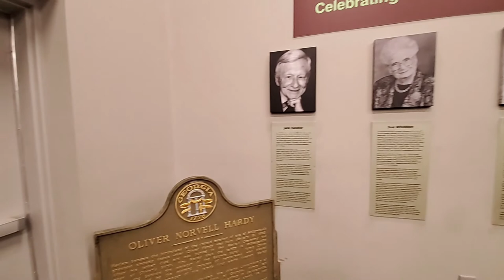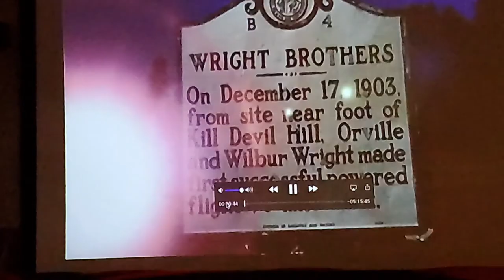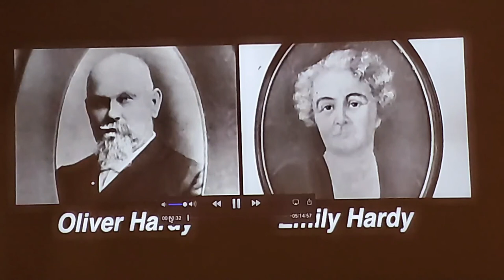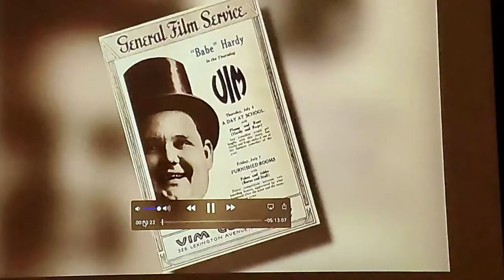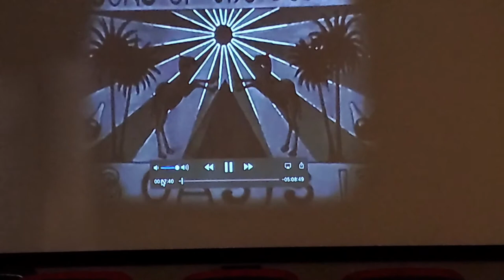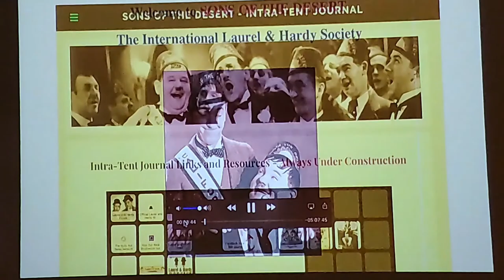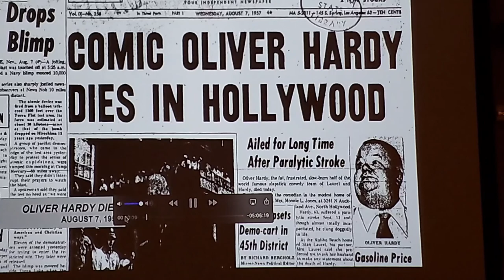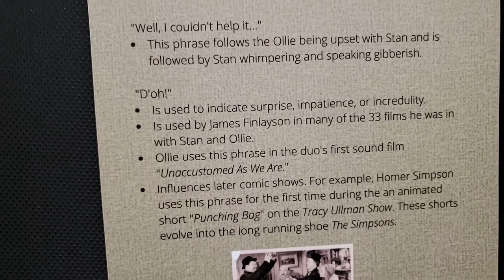Harlem Georgia - The Laurel and Hardy Museum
We took a slight detour to Harlem, GA to visit the Laurel and Hardy Museum.  It was a nice stop, the museum is located in the visitors center which also has a lot of information about Harlem.

Hook and Loop
Window screen
Gorilla tape black
Rhino Flex sewer hose
Valterra EZ coupler

Thetford RV Toilet Seal Lube and Conditioner
RV Dog Safety – Nimble
Wyze Cam
Wyze Cam Pan
AcuRite 00424CA Digital Thermometer
ARKSEN 24 Inch Aluminum Tool Box
Camco water pressure regulator
Powerful Neodymium Disc Magnets
50 Amp to 30 Amp RV Plug Adapter
TAC 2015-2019 Ford Transit Van Black Bumper Guard
TRUCK SYSTEM TECHNOLOGIES 507 TPMS W/6 Cap Sensors

I retired from the US Coast Guard as an E4 due to a service related injury.  Debra and I enjoy traveling around the United States in our Coachmen Beyond Class B motorhome.  Along for the ride is our sidekick Spike the Cheagle!  Our channel aims to provide you with valuable motorhome tips and tricks, RV life basics, and helpful tips for motorhome beginners.  We also plan on including videos from our travels showing the places we have visited along with interesting finds.

We are not travel or RV experts. It is important to do your own research to find what works best for you. We share our RV tips and tricks that work for us. We are a participant in the Amazon Services LLC Associates Program; an affiliate advertising program designed to provide a means for us to earn fees by linking to Amazon.com and affiliated sites.